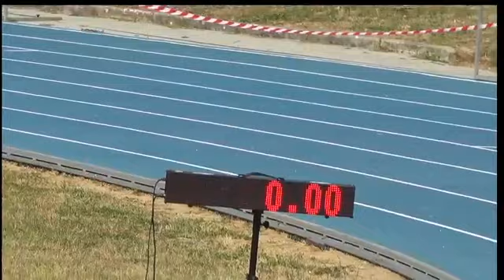Meeting di Pistoia 26.06.2022 - 2a giornata- 1a parte